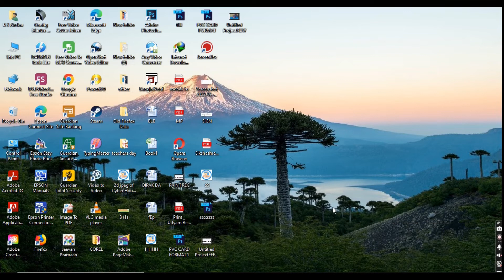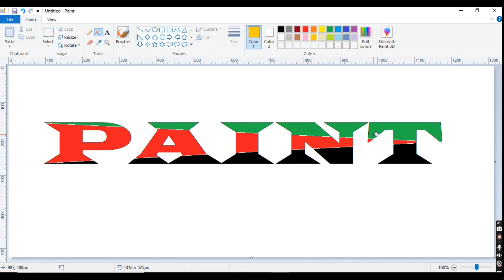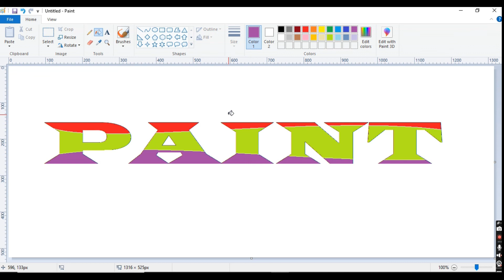How to Multicolor text in MS Paint || Trick 3 || CYBER HOUSE